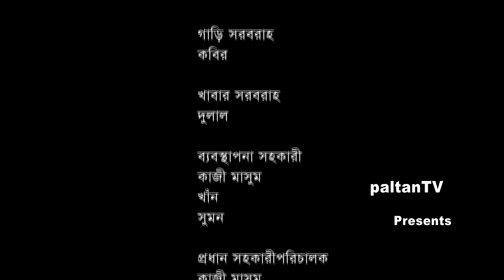বাংলা নাটক | আবেগি মন | Bangla natok | Abegi mone | new natok | nowsin | masum | sun entertainment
see you our all videos Do subscribe my channel and Enjoy more upcooming Videos Natok short film vide Natok Comedy Natok Bangla Natok Junior film Comedy video Romantic Natok Sad Natok  Bangla song video Dokumenttory  story video
 music video comedy video video song hi guys ‍see our all video popular BD serial drama sort film

অভিনয় : কাজি মাসুম /নাহার/খান হালিম ও  & স্বপনা
নতুন নাটক,শর্টফিল্ম,মিউজিক ভিডিও,ছবি,হাসির নাটক ,কমেডি নাটক,অডিও